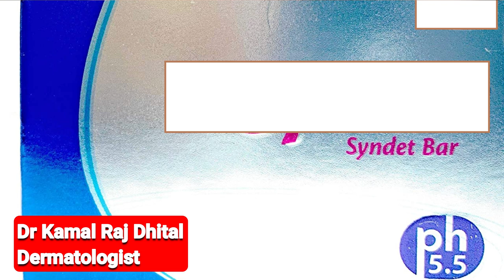Skin care routine for sensitive skin in Nepali by Dermatologist Dr Kamal Raj Dhital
Dr Kamal Raj Dhital
Radiant Skin Care and Hair Transplant Center
Samakhusi, Kathmandu
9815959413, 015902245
Today in this video i will expalain all the details about skin care routine for sensitive skin in Nepali language
how to take care  of sensitive skin?
Facial cleanser for sensitive skin.
moisturizer for sensitive skin.
sunscreen for sensitive skin.
skin care routine in nepali language